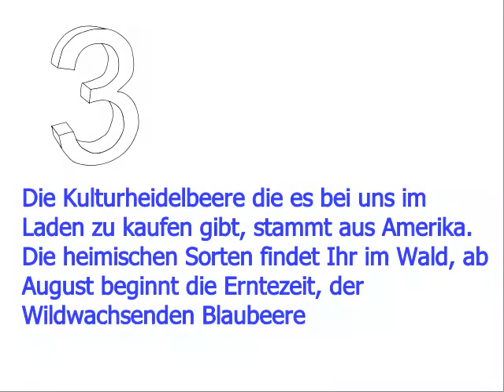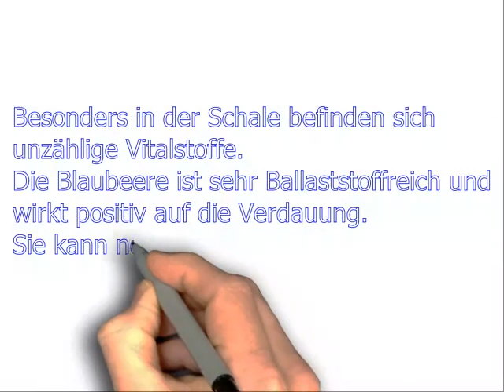Blaubeeren Heidelbeeren - 7 Fakten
Blaubeeren oder Schwarzbeeren genannt
Heidelbeeren sind gesund und lecker und schmecken fast allen!
Blaubeermarmelade Rezept
1 kg frische Heidelbeeren
500 g Gelierzucker oder Haushaltszucker